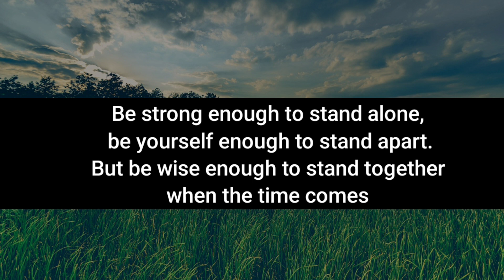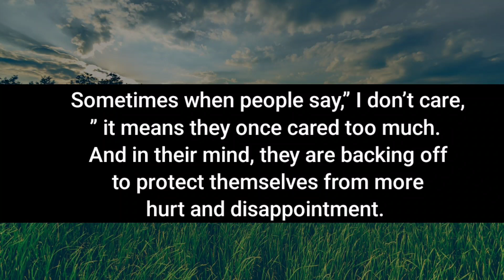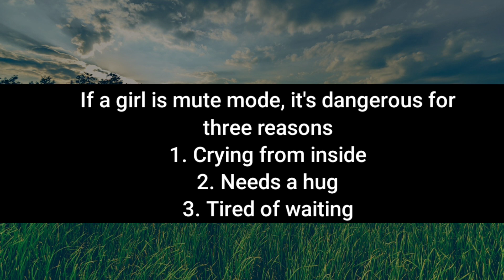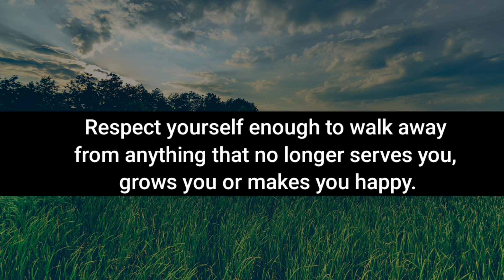If a girl is mute mode, it's dangerous for three reasons...